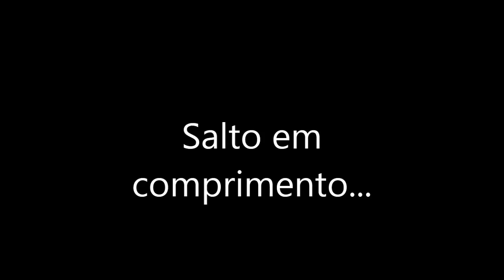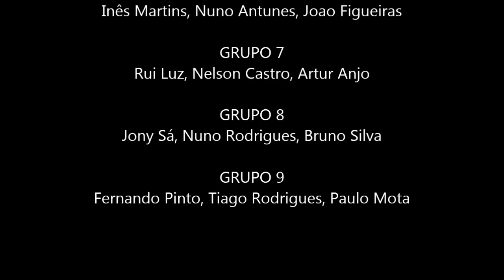RIS2012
Demonstração de Robótica Móvel

Em Abril 2012 os alunos de "Robótica Industrial e de Serviços" do curso de Electrónica Industrial da Universidade do Minho apresentaram os seus trabalhos práticos.
O desafio proposto era o de construir um robô móvel (com o menor orçamento possível), capaz de fazer saltar em comprimento.

Assim, cada grupo de 5 elementos (alunos de Electrónica Industrial) construiu um robô para responder a este  desafio.

Os robôs (e respectivos alunos) mostraram publicamente as suas capacidades, no Átrio principal da Universidade do Minho em Guimarães.